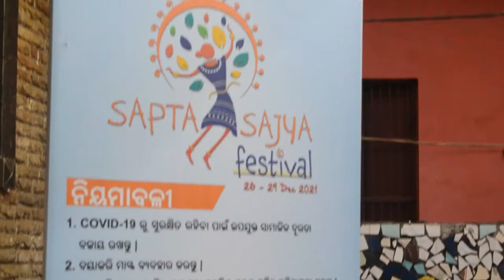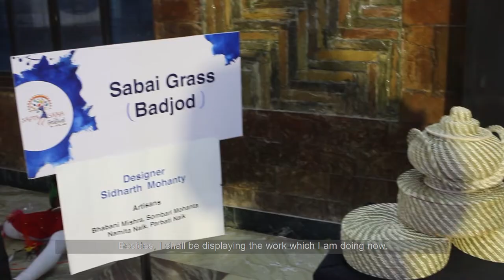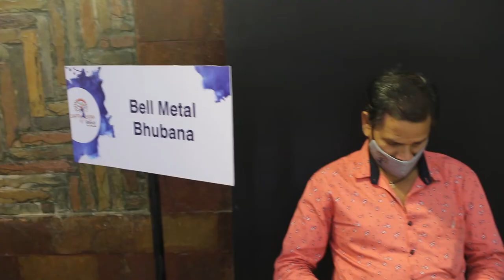Saptasajya Festival 2021 (2nd edition)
The Saptasajya Festival in 2019 sought to bring traditional artisans and talented young modern designers together so that they could explore new designs, which are commercially viable in today’s market and in line with the consumer tastes. The designers primarily engaged with the metal-craft traditions of Odisha: dhokra, silver-filigree and metal-jewellery.

In the second edition of the festival in 2021, we have moved on to the other craft forms of Odisha like sabai grass, bamboo-craft and applique. In this second edition of the festival, we have got nine such artisan clusters working under the mentorship of very bright ten designers, and we are hoping to come up with some really exciting products that can cater to the needs of the national as well as global market in the coming years.

Next year, we hope to take this forward. We want to bring in merchandisers, architects, other groups and interested parties, who can take these products and use them in large commercial or even retail projects.